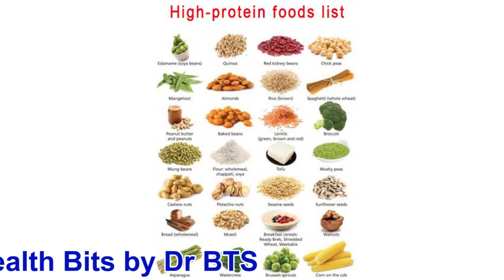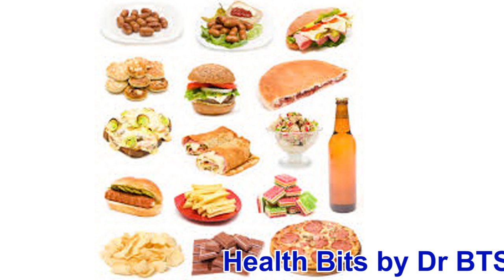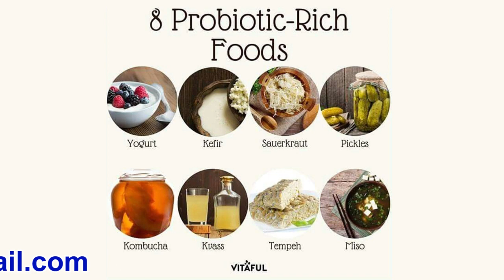தொப்பைக்கான காரணங்கள் என்ன ? தீர்வுகள் என்ன ?What causes belly fat ? How to prevent it ?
இந்த  காணொளியில்  வயிற்றில்  ஏன்  தொப்பை  உருவாகின்றது ?அதற்கான  காரணங்கள்  யாவை ?அதை
வராமல்  தடுப்பது  எப்படி ? தொப்பைக்கான  அளவீடுகள்
என்ன ?அதை  அளவிடுவது  எப்படி ?தொப்பைக்கான  உணவு  முறைகள்  யாவை ?
What  do  you  mean  by  belly  fat ?What  causes  belly  fat ?
How  to  prevent  belly fat ? How  to  measure  belly  fat ?Diet
to  prevent  belly  fat